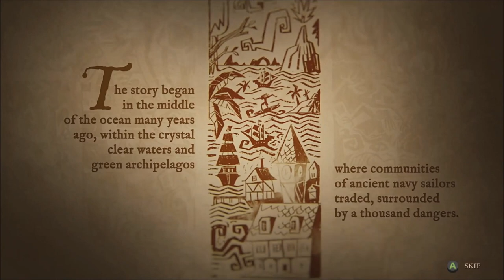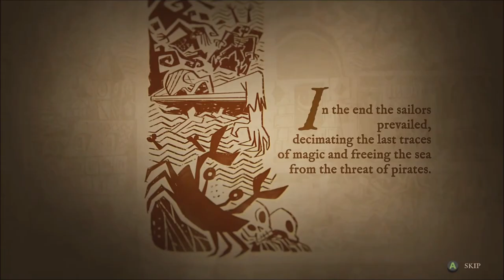I'm A Traitor - King of Seas - let's Play part 1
We play an early access to a promising upcoming game made by the same developers who created SoT.